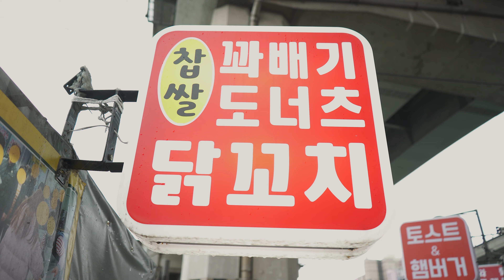A limited edition twisted bread stick at Seokgye Station? It's 500 won per day. / Korean street food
🧾 Announcement- I'll tell you

 If you select the menu-set-image quality 4K (2160p) at the bottom of the ✔ screen, you can watch the video with clear image quality.

💬 Food Mate introduces a variety of street foods and restaurants deliciously.

🔔 FoodieMate

💬 Information-Restaurant Information

  ✔ Please be advised that this video does not include paid advertisements.

   💰 Price

      : 500 won twisted bread stick USD 0.4

      : Donuts 500 won USD 0.4

      Red bean doughnut 1,000 won USD 0.8

   📍 Location Seokgye Station Exit 6